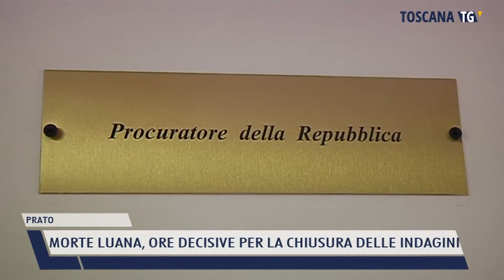2021-09-08 PRATO - MORTE LUANA, ORE DECISIVE PER LA CHIUSURA DELLE INDAGINI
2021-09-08 PRATO - MORTE LUANA, ORE DECISIVE PER LA CHIUSURA DELLE INDAGINI